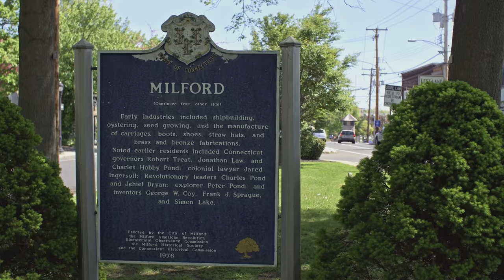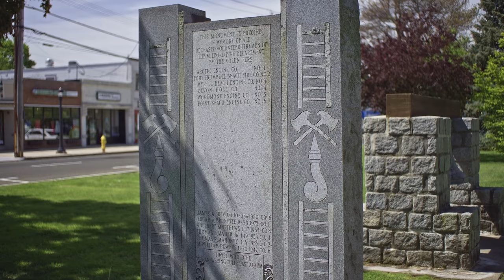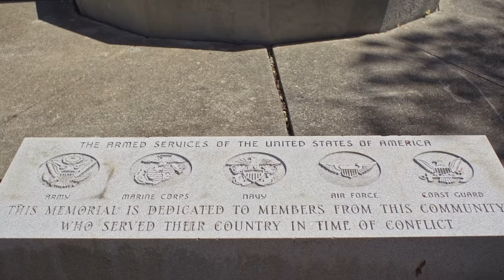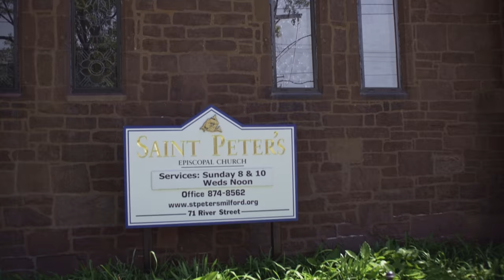Downtown Milford, CT, in Spring 2017 - 4K - Shot with FS700 RAW to Atomos Shogun CDNG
Downtown Milford, CT, on May 16, 2017.

4K footage shot with my Sony FS700R using a first gen Atomos Shogun and the 6.71 CDNG Raw firmware. HDR version is available for viewers with Youtube HDR capabilities here:
WORKFLOW:
Raw 4K CDNG footage edited and graded in DaVinci Resolve 12.5.
LENS:
Canon EF 40mm f/2.8 STM converted to Sony E-Mount with Metabones Speedbooster.